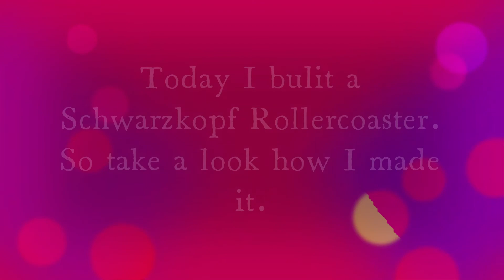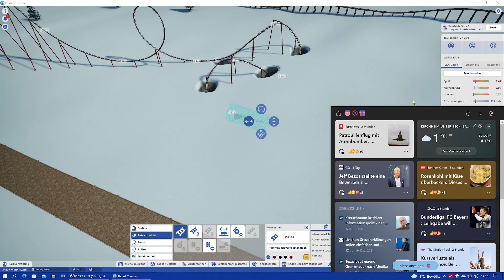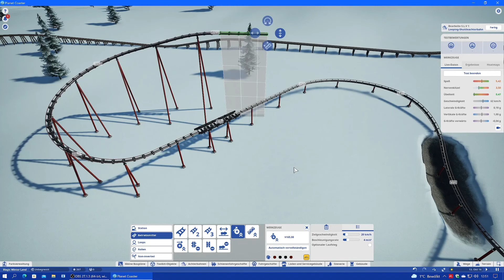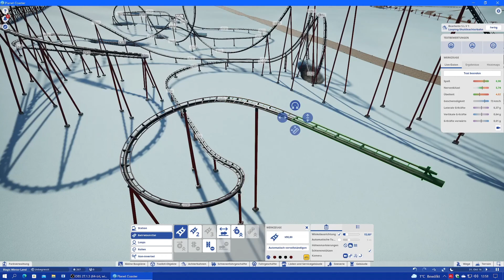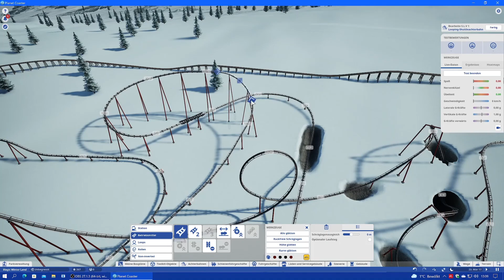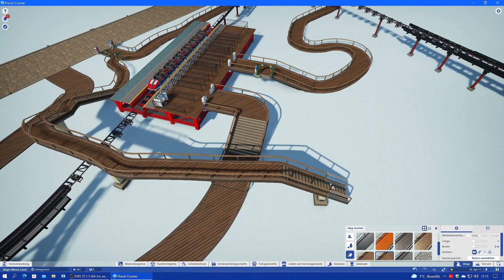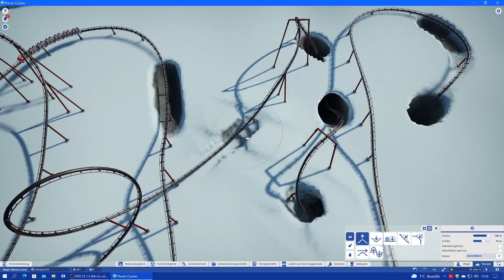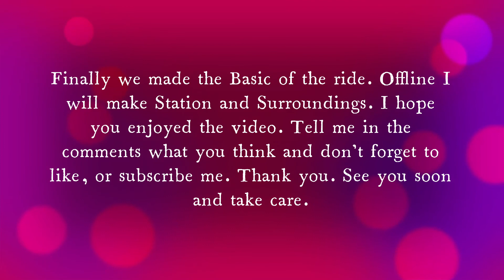Magic Winterland Vol . 2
Today I built a Schwarzkopf Rollercoaster.

This video maybe contains ads, trademarks, brands or product placements wwhere I don't get payed for it or have something to do in marketing cases.
The music I use is from You Tube Editor and without copyright.